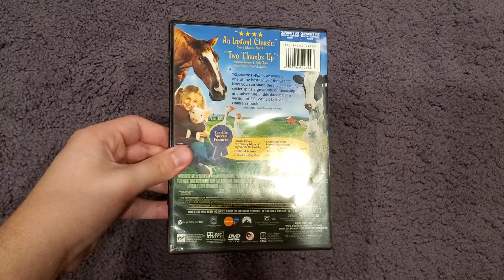Charlotte's Web (2006): DVD Review